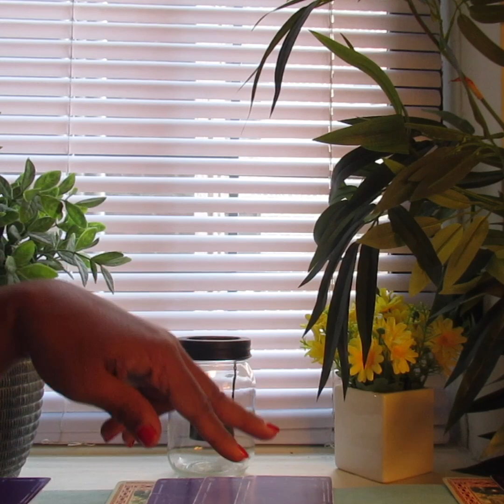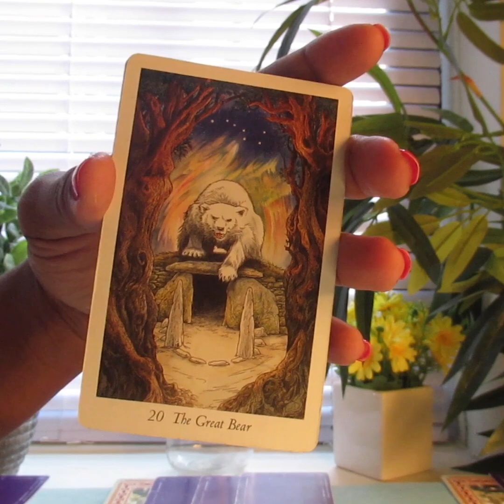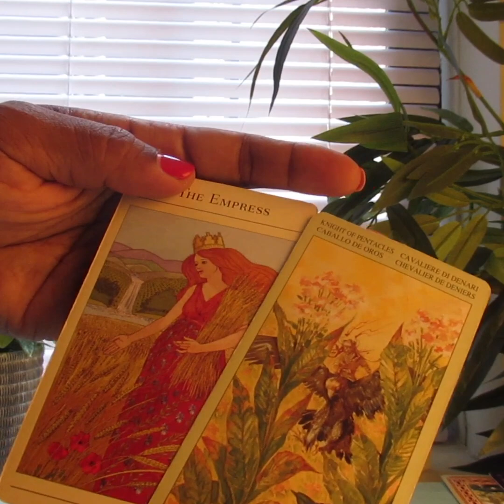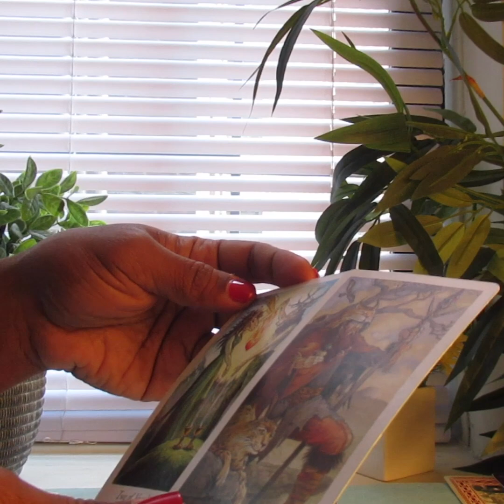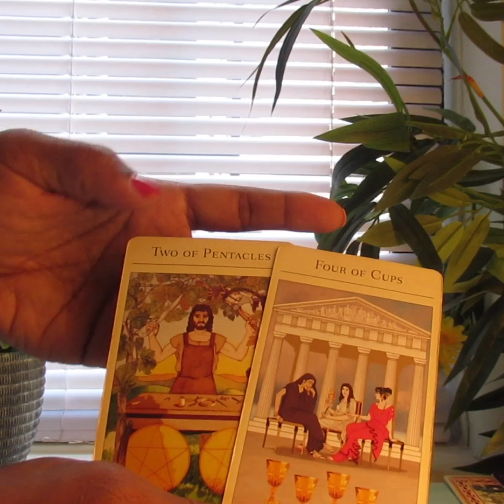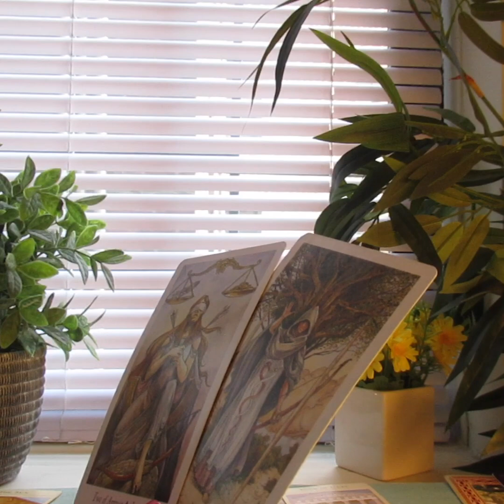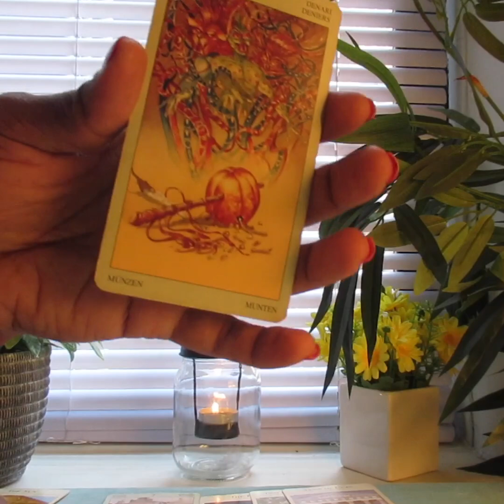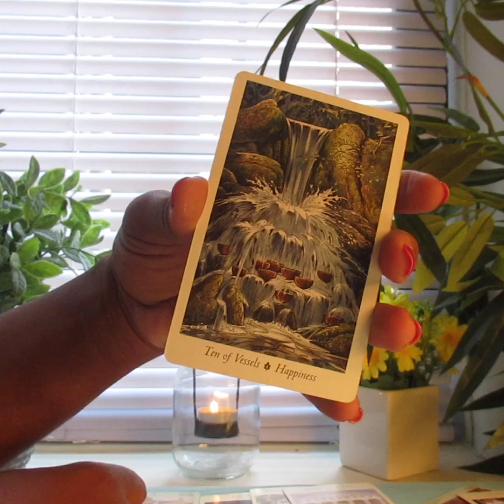Cancer Tarot, This message is for whom ever ❤️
🌈 Readings can range from $33.33 and $55.55